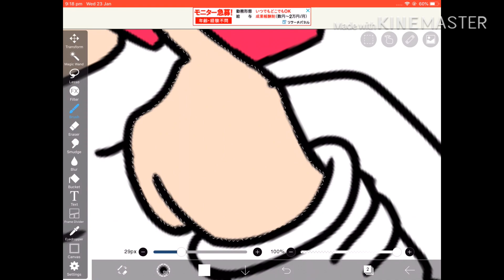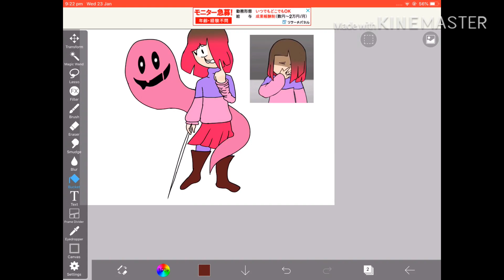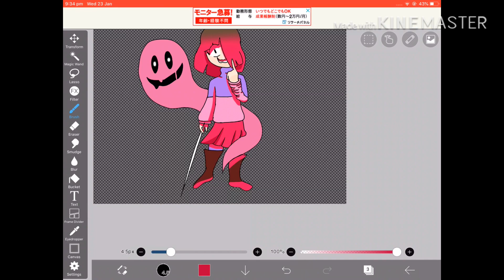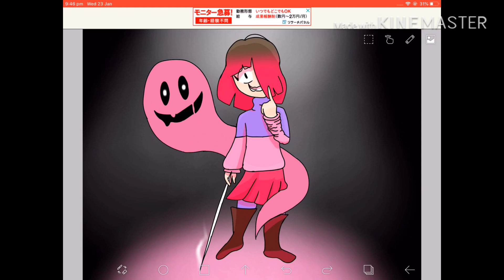+*Glitchtale Betty*+ Speedpaint